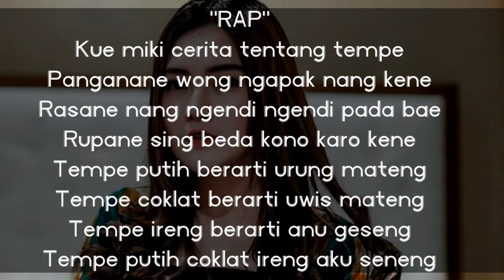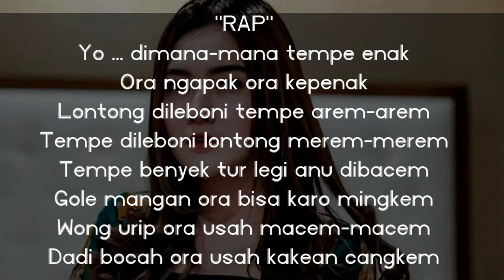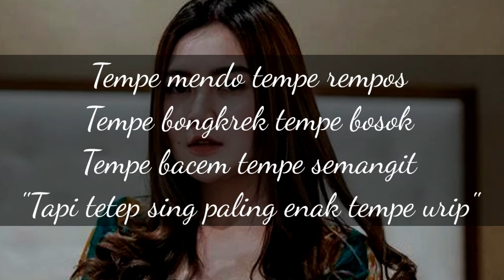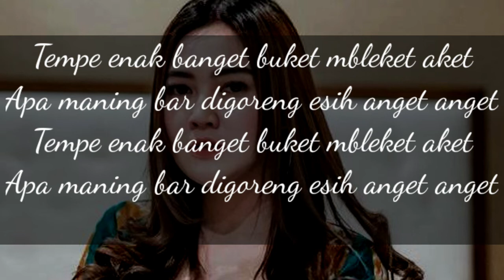Nella Kharisma Ft. Cingire - Tempe [HQ AUDIO KARAOKE]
Judul: Tempe
Artist: Nella kharisma Ft. Cingire
Minus One: Suka Bagja Tem

Hallo kawan kawan semua selamat melantunkan sebuah lagu asyik dari nella kharisma. semoga harimu menyenangkan dan selamat bergembira ria sambil bernyanyi-nyanyi ashoyy.
have fun n enjoy dude!!!